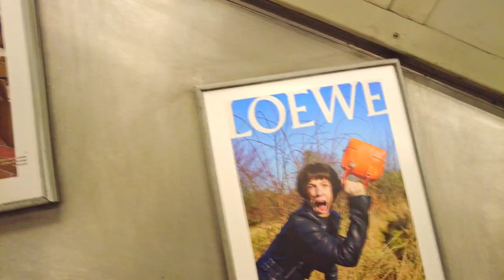[🇬🇧VLOG] A Day in Platinum Jubilee London 2022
A Day in Platinum Jubilee in London 👑

Location
- Elizabeth Line / エリザベスライン
- Abbey Road / アビーロード
- Gail's Bakary
- Smythson of bond street / スマイソン本店
- Fred Perry / フレッドペリー
- Barbour / バブアー
- Golden Union Fish Bar
- The RITZ / ザリッツ
- Soundheim theatre /  クイーンズシアター
- Waxy O'Connor's London
- London eye / ロンドンアイ
- Bigben / ビッグベン